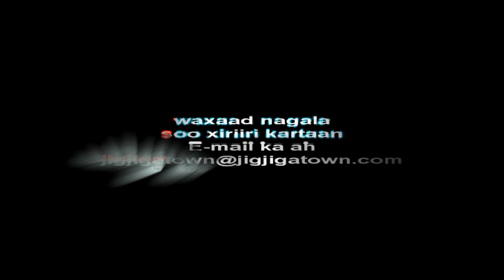jigjiga town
jigjigatown